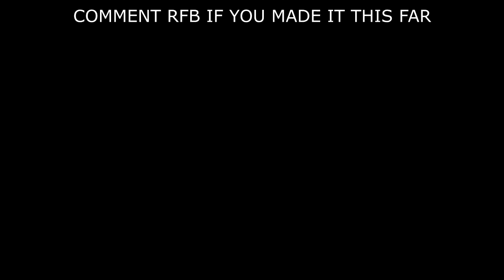COD WW2 FFA WITH BURNOUTS! ft. Nissan Skyline R34!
Call Of Duty WW2 FFA With Burnouts! Ft. Nissan Skyline R34! (͡° ͜ʖ ͡°)